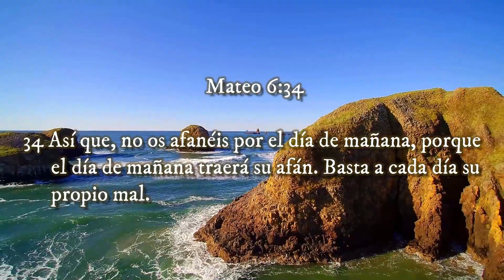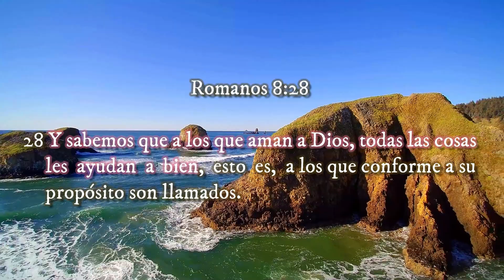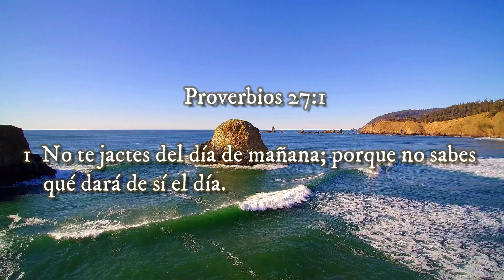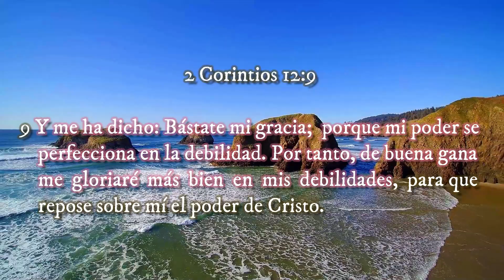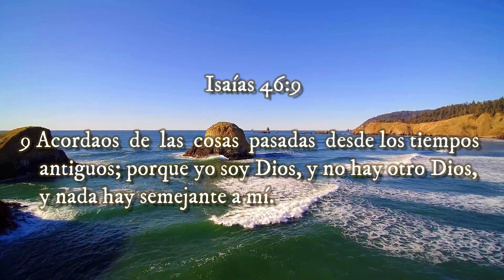El AFÁN de Cada Día ▶ VOLVIENDO A SU PALABRA 🔰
◀ Reflexiones Cristianas ▶

‼Recomendado‼